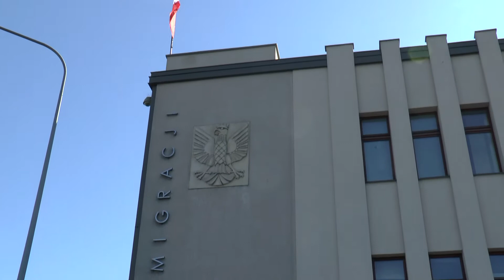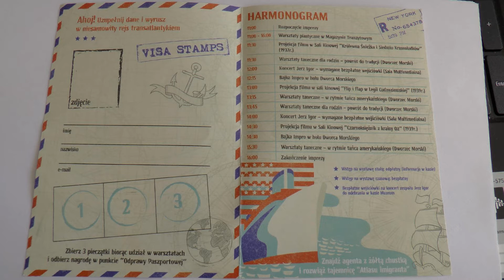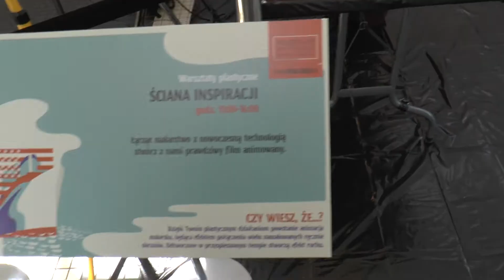Gdynia. Dzień Emigracji w Muzeum Emigracji. Emigration Day at the Museum of Emigration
2 maja to Dzień Polonii i Polaków za Granicą - w Muzeum Emigracji nazwano go Dniem  Emigracji.
May 2 is celebrated in Poland as Flags Day, but also as Emigration Day. On this day, the Museum of Emigration in Gdynia prepared special attractions for visitors.